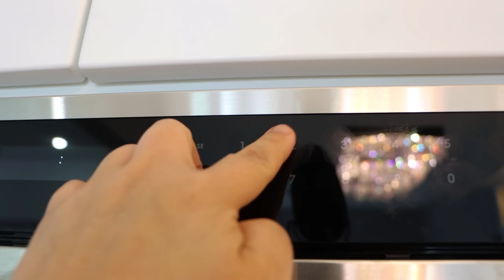Real Food vs Chocolate Food Challenge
Real Food vs. Chocolate Food Challenge! Also, it's the Real Food vs. Gummy Food Challenge!